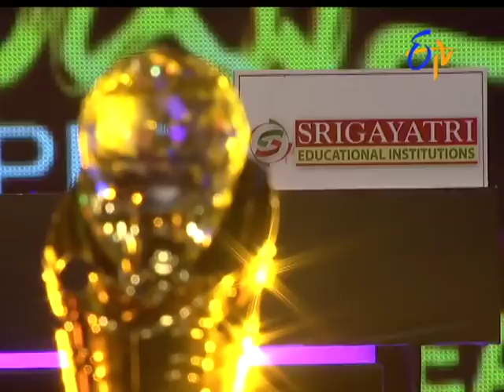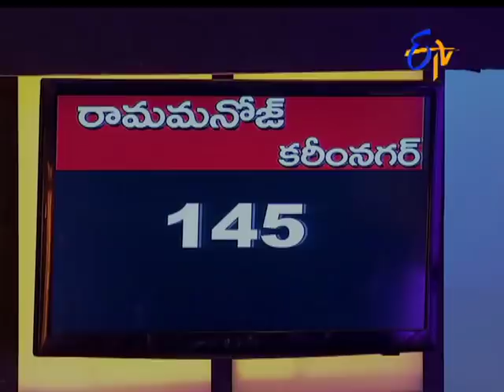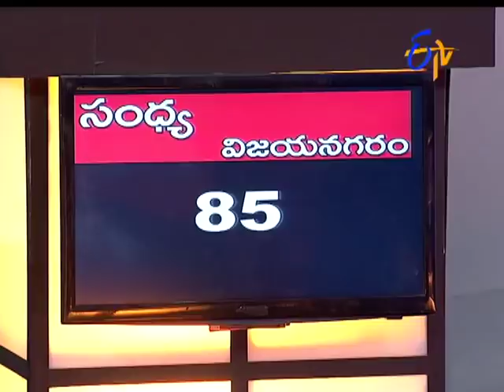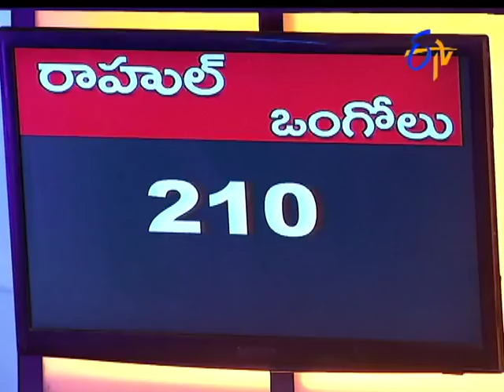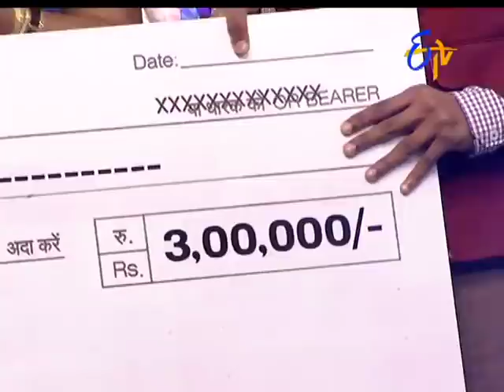Champion | 4th June 2017 | Full Episode | ETV Telugu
A quiz show hosted by Baladitya, in which high school students from all over Telangana and Andhra Pradesh participate. ...